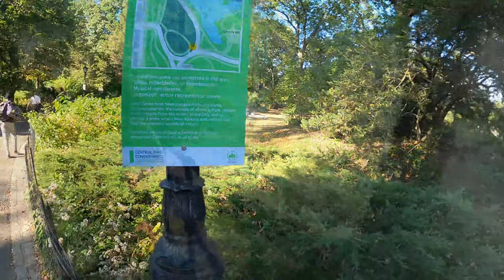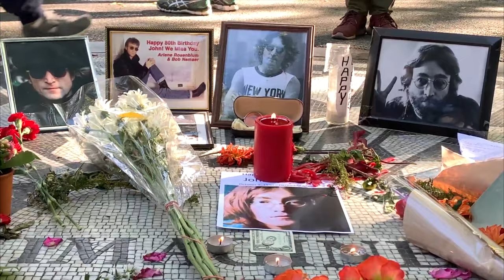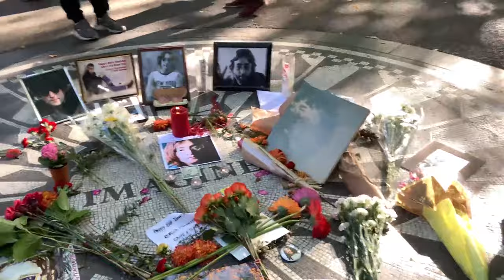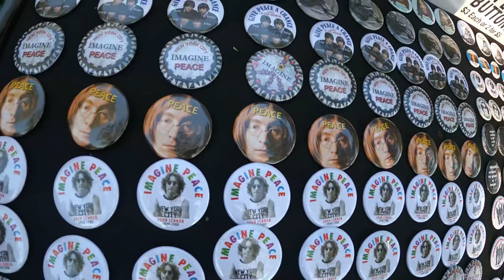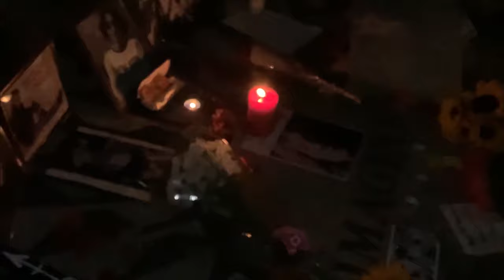JOHN LENNON 80th Birthday Concert Strawberry Fields Central Park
Fans got together as a family to jam in Strawberry Fields  Central Park-
to Commemorate John Lennon  80th birthday, it was such a great day  it really felt like a brotherhood of man
you can follow Black Rabbit and Lenn Johnston  on Instagram and Facebook and Lenn Johnston
 Please if you know the name of every one of the singers let me know it would be great to give them credit  for their great performance
Peace love and understanding